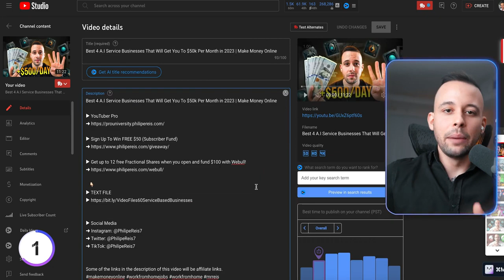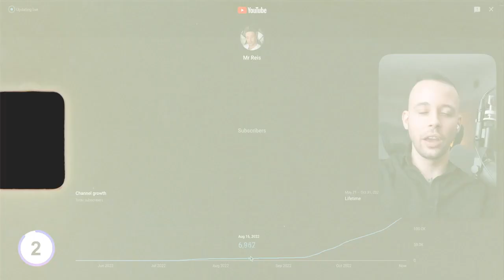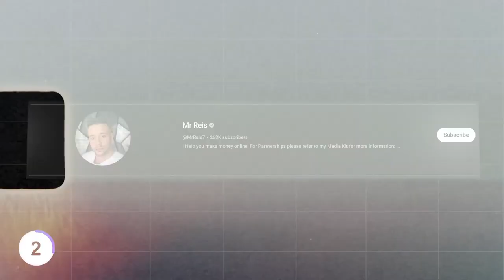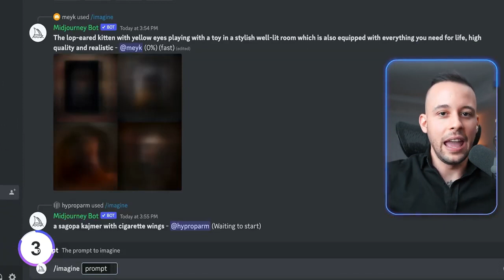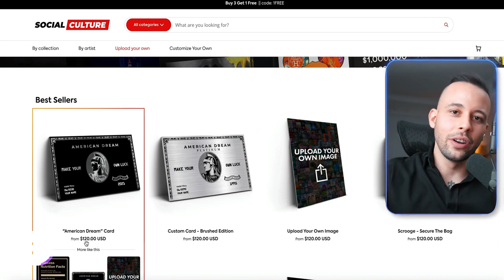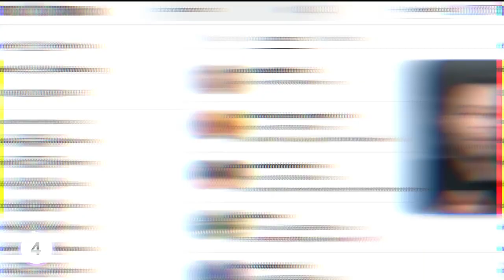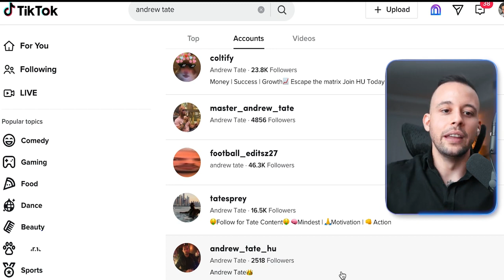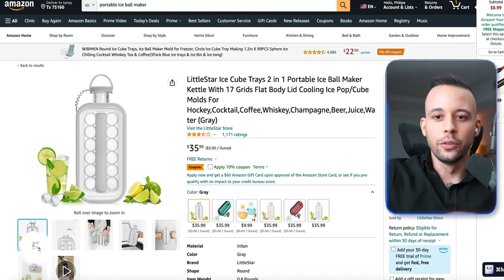Top 5 Side Hustles To Start In 2023 $500 Per Day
► NEW HERE?
➜ Investments
➜ Personal Finance
➜ Entrepreneurship